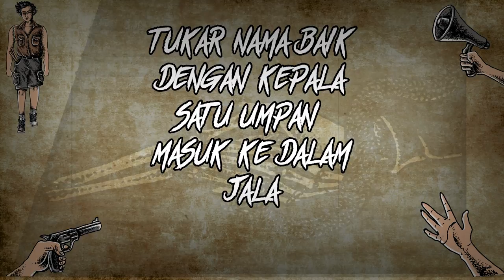THE STOCKER - Siasat Gelap | Official Video Lyrics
Rentang waktu hampir lima tahun setelah Ep Dansapokalips dirilis di tahun 2015 bisa jadi adalah masa sulit THE STOCKER, dimana membuat sebuah karya bukanlah suatu keharusan . Problematika kehidupan masing masing member, bercampur aduknya dengan mimpi dikepala yang berbeda dan menyikapi dengan cara yang berbeda pula demi sebuah pencapaian kedepan tentang hal hal yg lebih menarik atau bahkan lebih baik. Seperti halnya kata TOTAL seakan menjadi sebuah pembendaharan kata yang baru buat kami menjadi absurd dan entah berantah.
Tetapi apadaya jelata bukanlah berarti melata, belangsak bukan berarti stuck. Api jauh dari kata  padam, meludah dan berkata ANJING..!! Pada suatu keadaan jauh dari kata sungkan.

Ini persembahan dari kami THE STOCKER untuk kalian semua di seluruh penjuru dunia tanpa terkecuali sebuah singgel "SIASAT GELAP" yang akan membawa kalian ke lorong lorong panjang penuh harap, perbanyak fikir kurangi ucap, sewaktu waktu sebilah belati bisa tertancap, liat dan rasakan, Jaga lingkaran lingkaran kalian dari SIASAT GELAP...!!!

Dugtrax Records:
Dugtrax berfokus pada musik punk dan ragam turunannya yang kontekstual dan progresif.
PUNX TO COPY AND SHARE FOR FREE!

ANIMATED : Wiro Skablon | @wiroi_skablon
ART WORK : DRIOPE_PROJECT | @pleter__